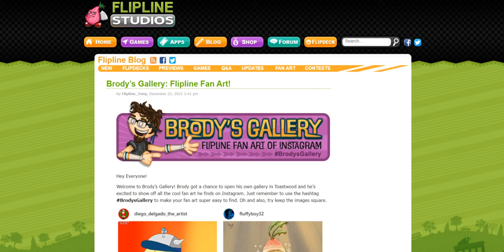Brody’s Gallery: Flipline Fan Art!